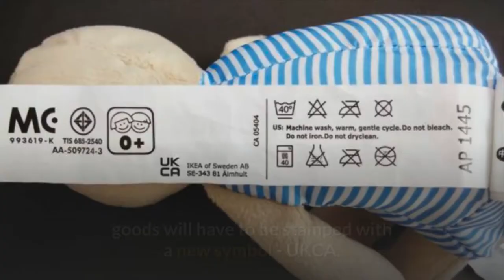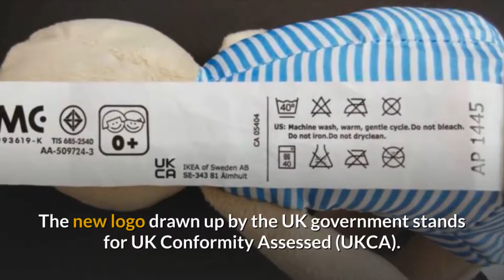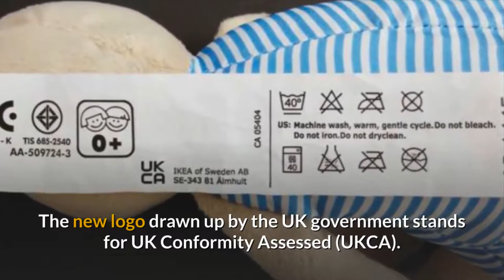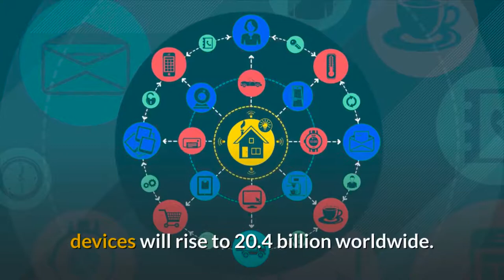London Business Report #42 from Hold Everything Virtual Office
If the UK does leave the EU without a trade deal some things will need to be changed.  one of these is the CE quality mark on EU produced goods to show they have been tested and meet EU standards. The British government is preparing a new logo UKCA  to prepare for this eventuality.

The Internet of Things (IOT) is becoming more a feature of our business lives along with the smart TVs and security systems we now have in our homes.  Many business es are already profiting from IOT so you should look at the opportunities in your business. we hold the answer for 'everything' business'